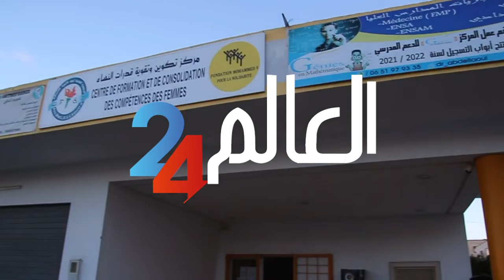المكتب التنفيذي لرابطة كاتبات المغرب تنضم ندوة حول البعد التشاركي المغربي الأفريقي